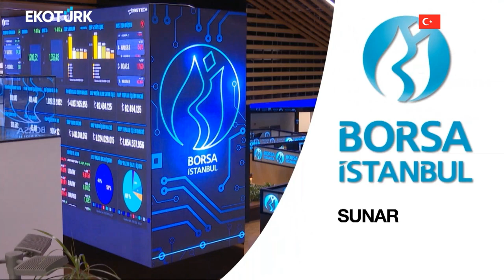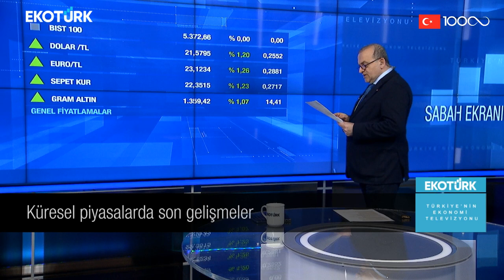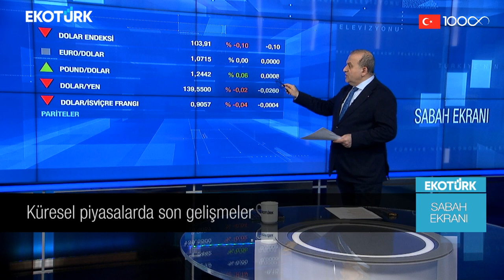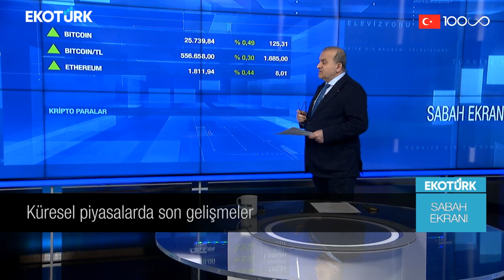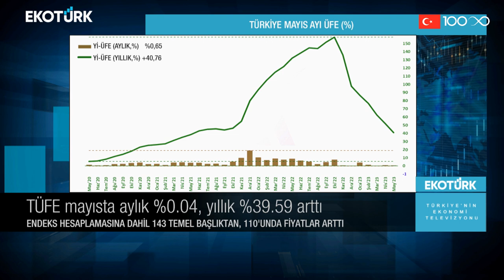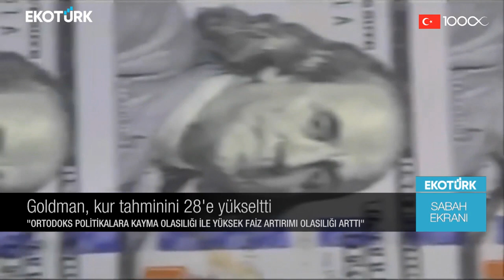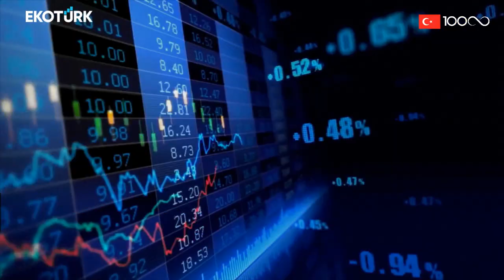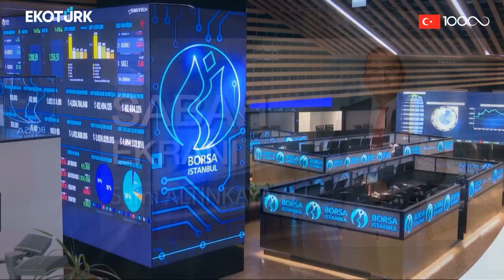Ekonomi gazetelerinde öne çıkan manşetler | Sami Altınkaya | Sabah Ekranı 06.06.2023